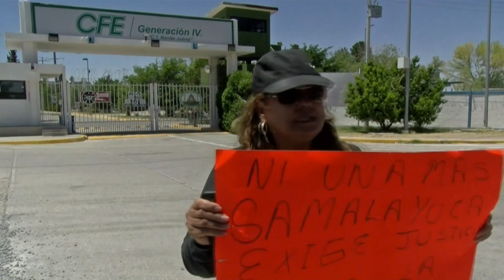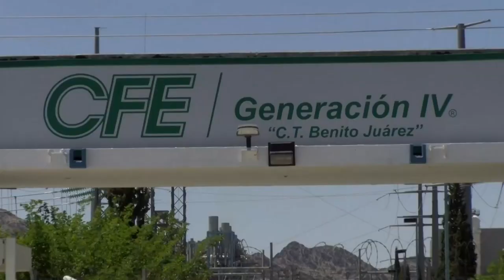Protestas en Ciudad Juárez por mujer abusada por empleados de empresa pública mexicana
El caso de una mujer presuntamente violada y casi asesinada por trabajadores de la empresa pública Comisión Federal de Electricidad (CFE) ha encendido las movilizaciones en Ciudad Juárez, uno de los epicentros de los feminicidios que fustigan a México desde hace décadas.

¡Visítenos!